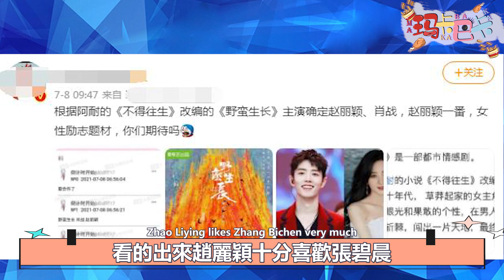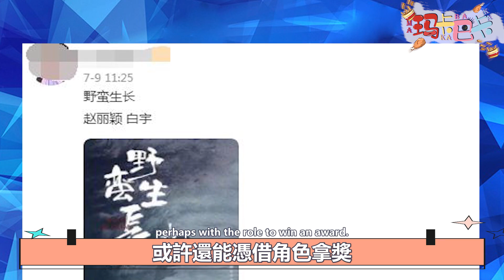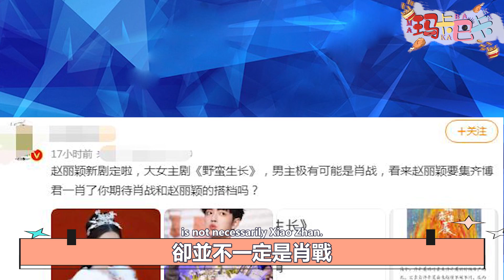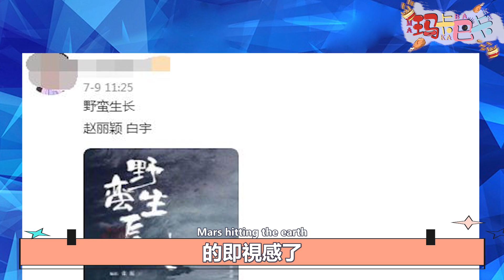集齊“博君一肖”？！趙麗穎大女主劇來襲！曝將合作肖戰出演《野蠻生長》！為角色願意扮醜增肥，真是太敬業 ！